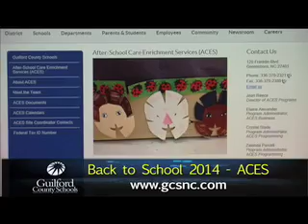Back to School 2014 - ACES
Guilford County Schools after school care enrichment services staff are getting ready for the new school year.